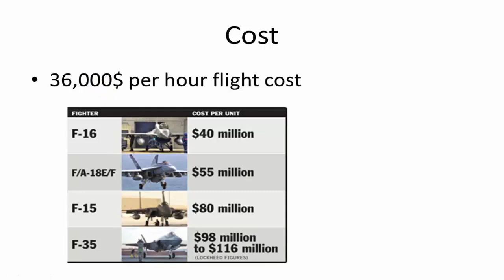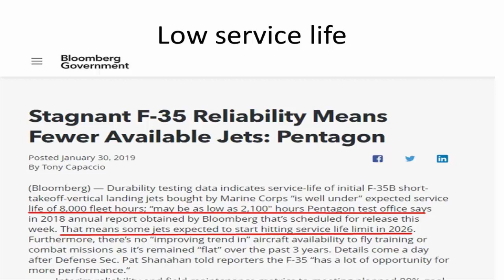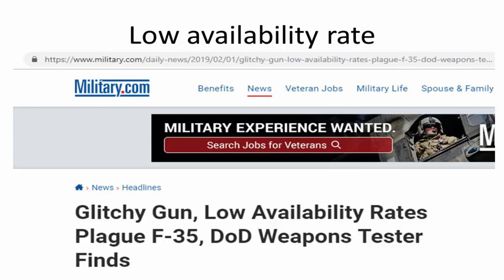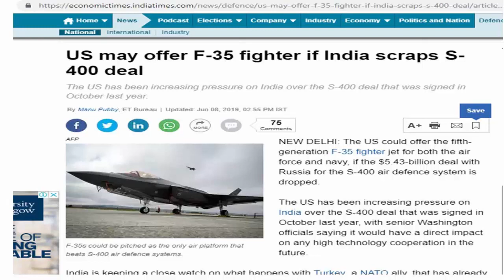Why India wont buy F-35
Some media news are saying that US is ready to offer fifth-generation stealth fighter plane to India if India cancels the S-400 deal with Russia.